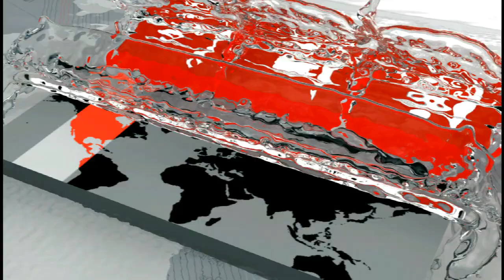সবচেয়ে ভয়ংকর এখন মাদারীপুর! | COVID 19 | Madaripur News Update | Somoy TV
সবচেয়ে ভয়ংকর এখন মাদারীপুর! | Madaripur News Update | Somoy TV